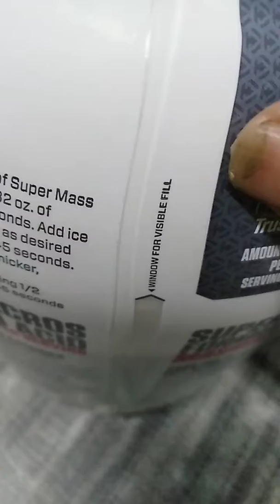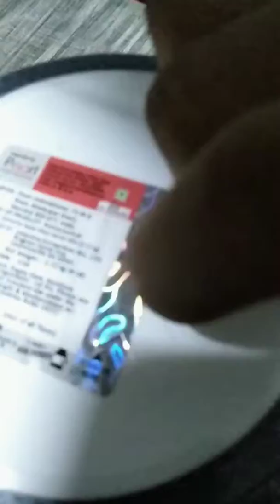Dymatize super mass gainer part-1 unboxing review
Abe 4 videos lgi h Sala dabba kholne me bcz of camera man bhi Mai hi hu so maze kro boxxxdi walo